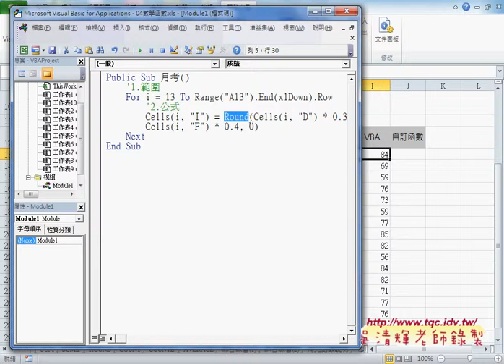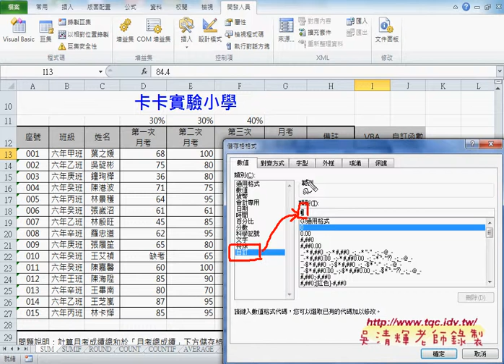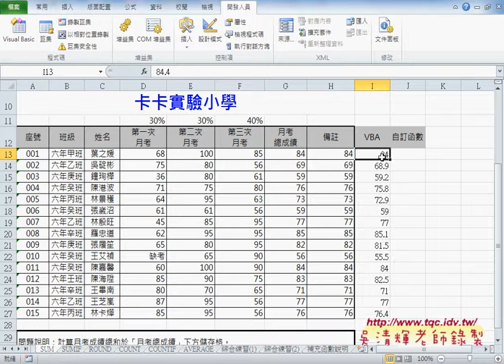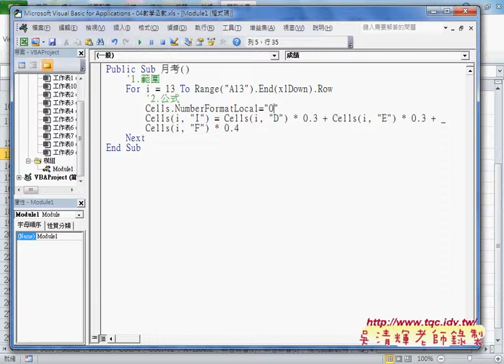02 如何將SUMPRODUCT轉成VBA說明格式化小數點EXCEL VBA大數據自動化3